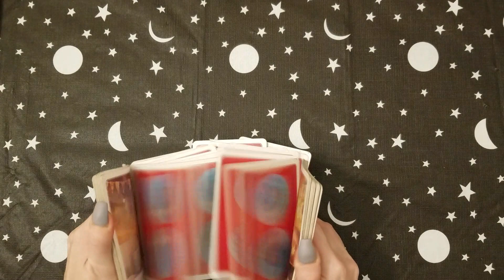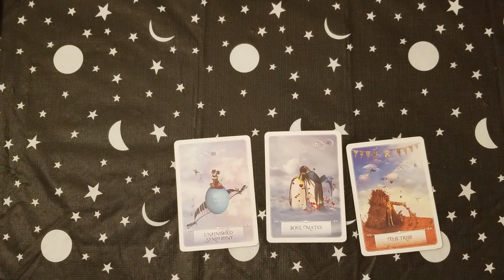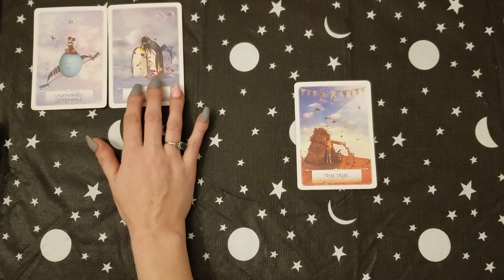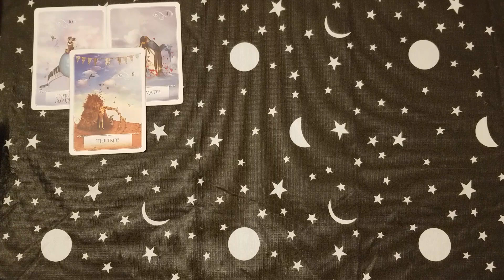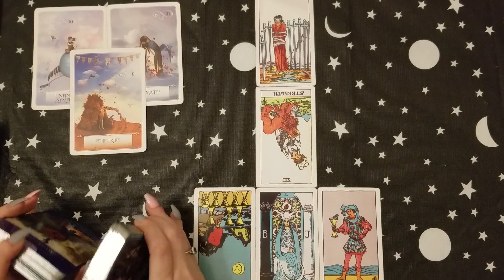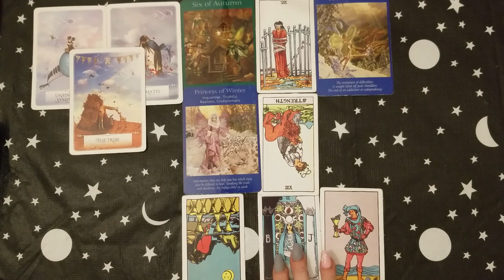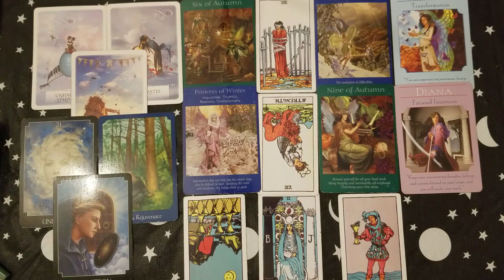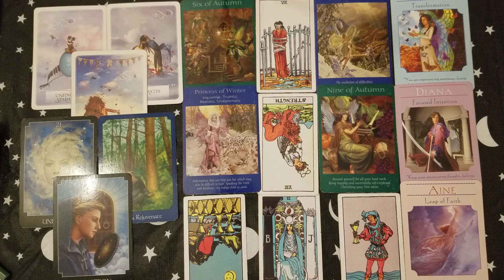♍ Virgo weekly tarot 📚 | Opportunity for much needed closure| Nov 10-16